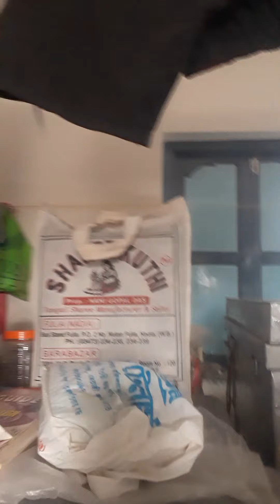এমনি করেই দিন গুলো যাক না